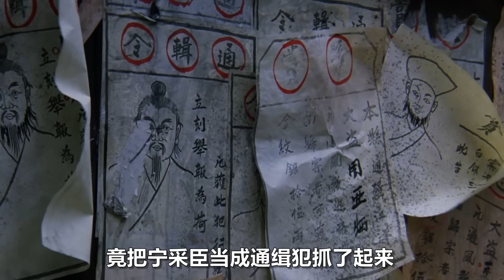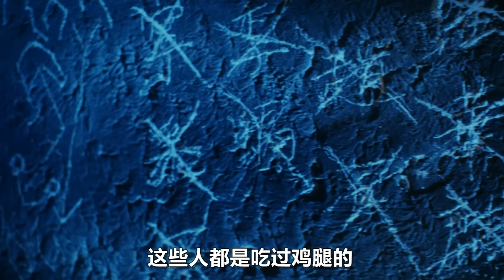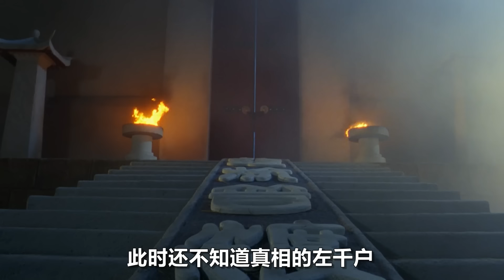這才是千面如來的演技，劉洵化身人間最強妖僧，一個表情就能嚇傻張學友